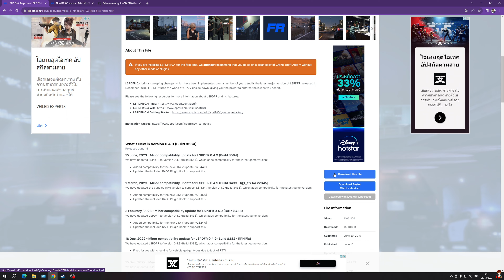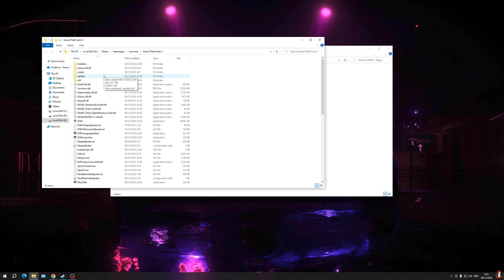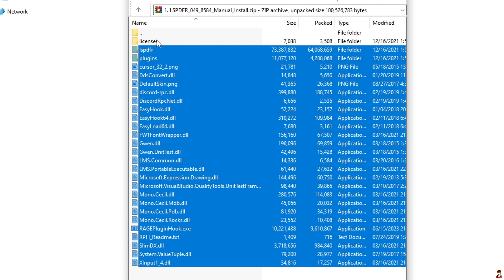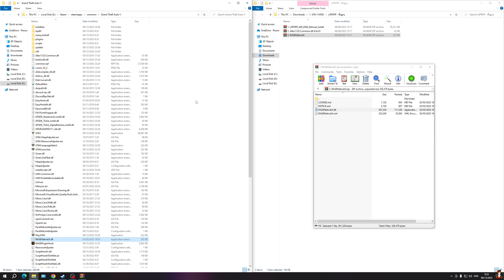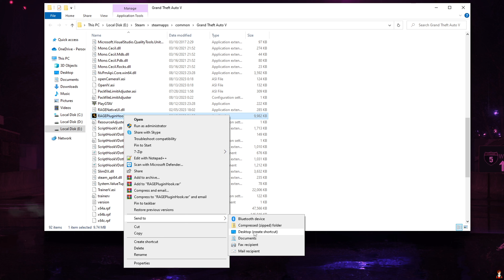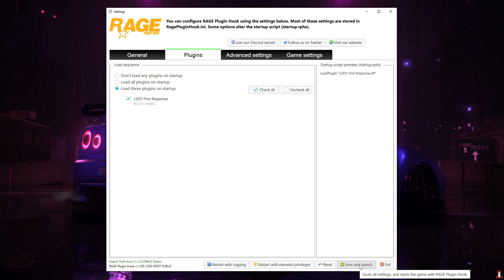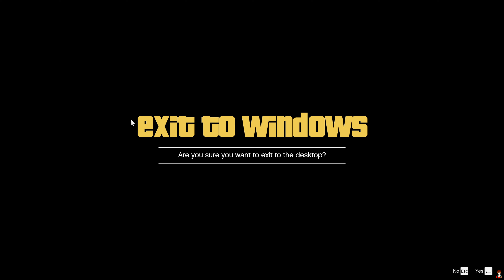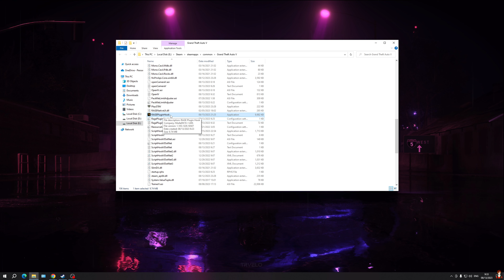GTA V - สอนลง MOD | สอนลง MOD LSPDFR ตำรวจ เวอร์ชั่น 0.4.9 + สอนเล่นเป็นตำรวจ ล่าสุด! 2023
🟥   MOD LSPDFR พื้นฐาน   🟥

00:00  |  สอนโหลดมอดตำรวจ
03:00  |  สอนลงติดตั้งมอดตำรวจ
06:55  |  เข้าเกมสร้างตัวละคร
12:00  |  สอนเข้ามอดตำรวจ อีกครั้ง
13:00  |  สอนเล่นเป็นตำรวจ

📌 สนใจลงโฆษณาติดต่อทางนี้